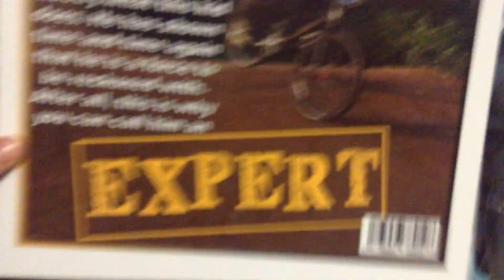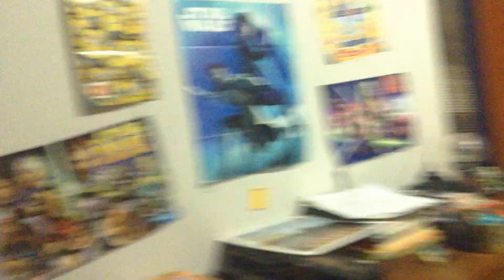Rad introduction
Just a intro intrpduction